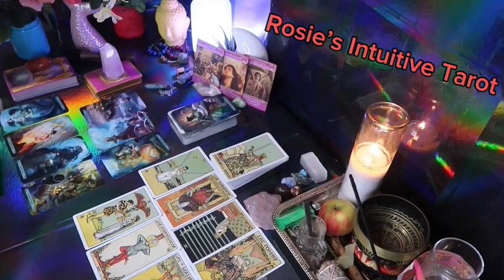TAURUS: ❤️ "IF YOU THINK THEY ARE NOTINTERESTED, THINK AGAIN" 🤯💗APRIL 2024 LOVE TAROT READING 🔥🔥